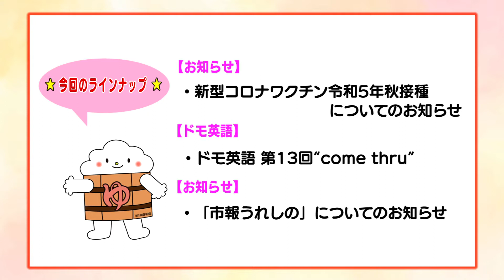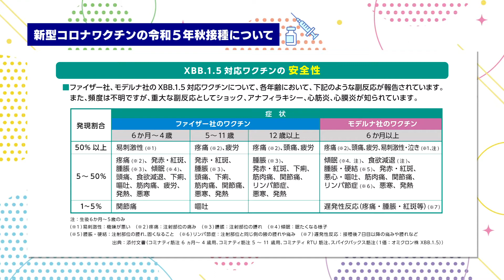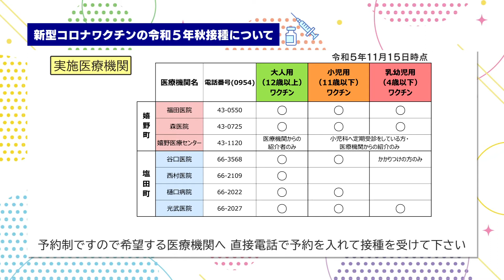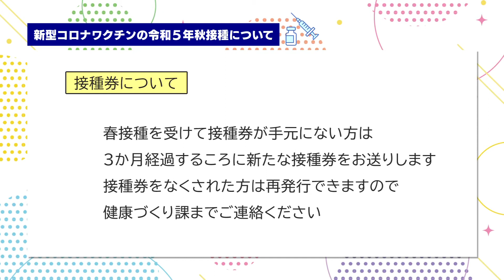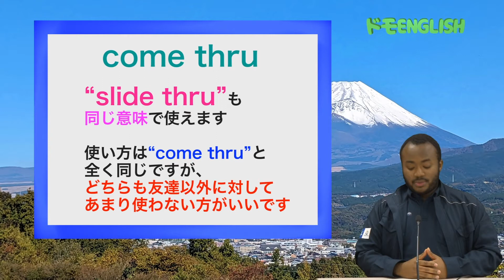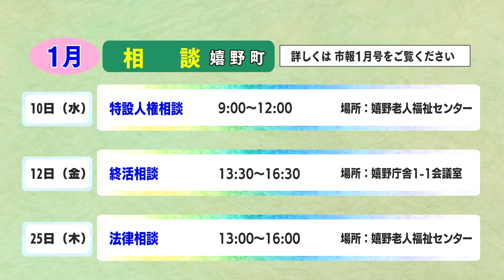第777回 うれしのほっとステーション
「新型コロナワクチン 令和5年度秋接種についてのお知らせ」「ドモ英語（１３）『come thru』」「『市報うれしの』についてのお知らせ」「暮らしのカレンダー」